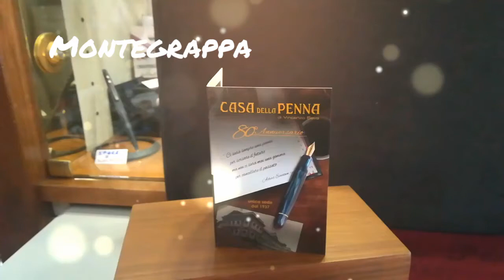MONTEGRAPPA MIA SEA AT DUSK - LIMITED EDITION - PENNA STILOGRAFICA